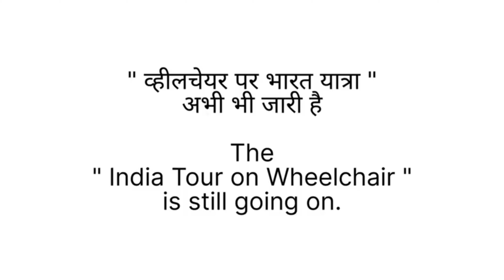5 दिनों तक सेवा में लगे रहें || We reached near the Chenani - Nashri Tunnel 🚇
5 दिनों तक सेवा में लगे रहें || We reached near the Chenani - Nashri Tunnel 🚇 || @NomadicDisabled